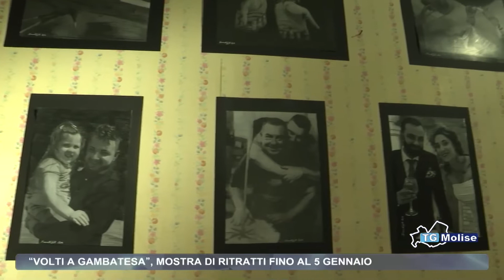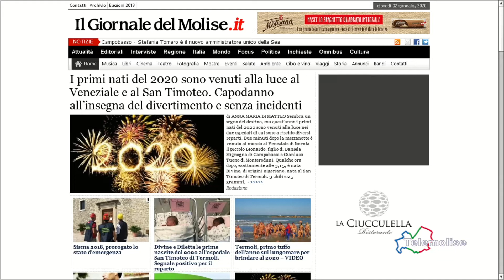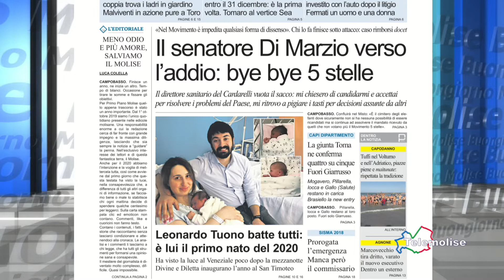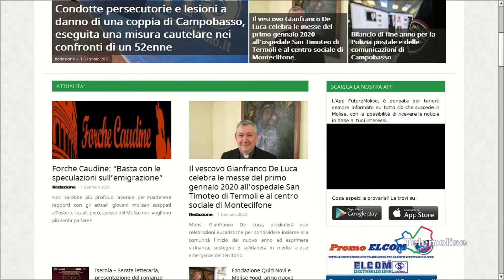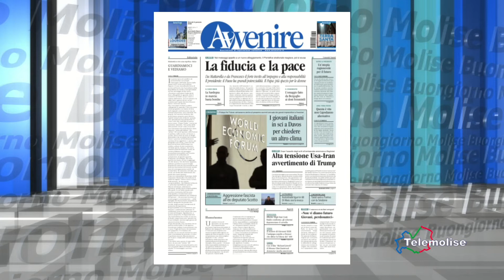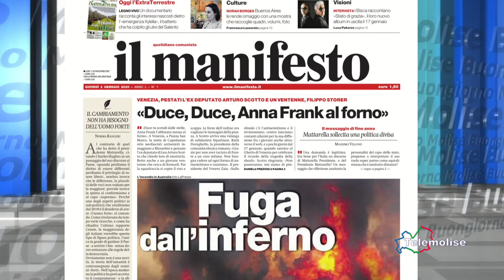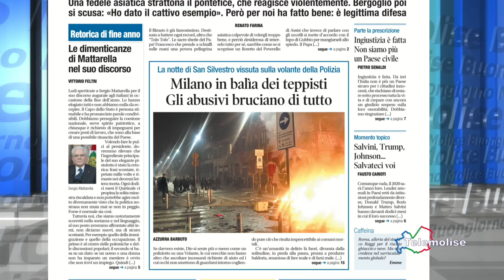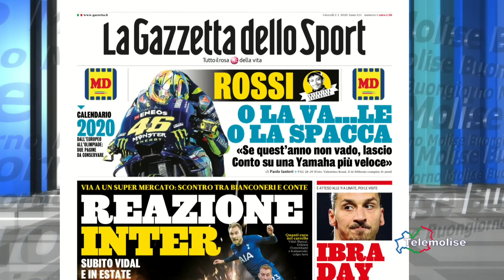Rassegna stampa - Telemolise - 02/01/2020